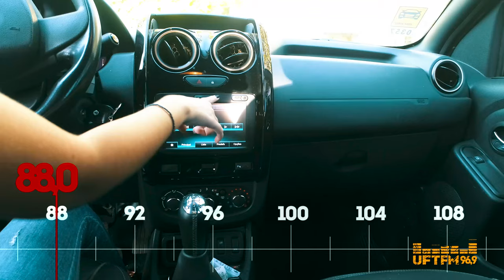UFT // UFT FM - JINGLE DE 3 ANOS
Universidade Federal do Tocantins - Diretoria de Rádio e Audiovisual

Jingle do aniversário de 3 anos da Rádio UFT FM 96,9.